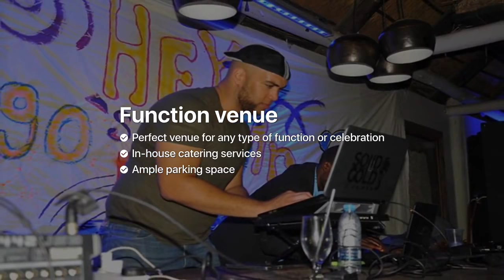Horse Shoe Steakhouse — Casual dining restaurants in Lusaka, Zambia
Horse Shoe Steakhouse — Casual dining restaurants, Function venue and Pubs and Bars in Lusaka, Zambia

A stylish restaurant located in a cool and calm environment at the former Polo Grill premises. Both the main restaurant and the adjoining Sheesha Lounge are decorated in a chic 'opulent barn' theme. Horse Shoe Steakhouse serves a wide variety of prime steaks. You can also enjoy tasty buffet roasts every Sunday, perfect for the whole family. Or you can relax at their fully stocked casual bar over a glass of wine or cold beer. It is an ideal venue for corporate meetings and social gatherings.